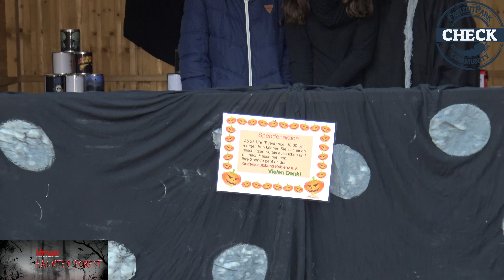Haunted Forest Koblenz 2015 Impressionen (UHD/4K)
Hässliche Fratzen in Kürbissen, schaurige Gestalten in der Dämmerung, gespenstische Lichter und Monsterschreie – es ist Halloween.

Zum fünften Mal verwandeln die Active–English–Community „MyPlace“ und Ihre Mitglieder am 31. Oktober 2015 den Koblenzer Stadtwald nach urkeltischem Brauch in den Haunted Forest, den „verwunschenen Wald“.

Weitere Videos der Scary & Spooky Tour folgen die Tage.